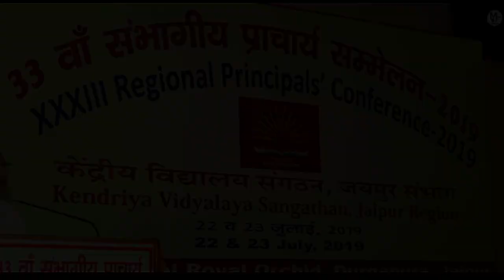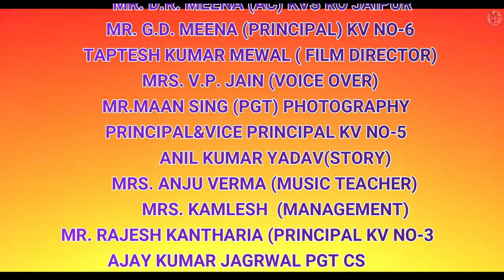Documentary on DC kendriya vidyalaya sangathan|| kendriya vidyalaya song